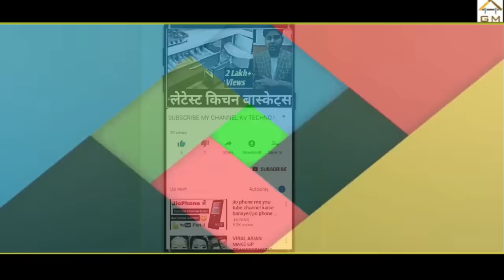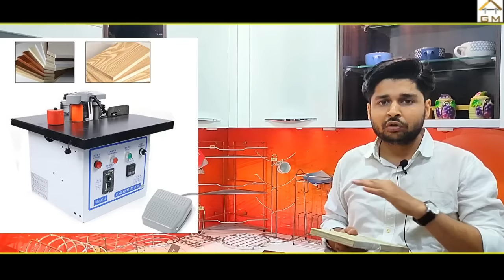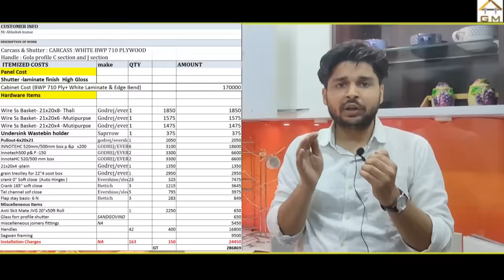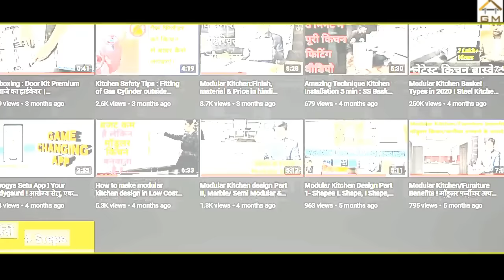Modular Kitchen V/S Carpenter Kitchen l 7 Factors and 2 Pro-Tips I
Hello Friends, If you are confused between modular kitchen made in factory vs carpenter made kitchen this video will definately help you. In this video we will compare both on multiple factors
- Cost difference
- Difference of Finishing
- Availablity of finishes of Shutters
- Time Taken
-Pre Design and Budgeting

In the end of the video i will also give you some pro-tips to get better finishing in carpenter kitchen in economic cost.

Best Chimney 2020 (Faber Chimney can be bought online & Installation can be booked on the centralized toll free number 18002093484

My Favorite Amazon Products

18. Basic information before buying Gas Burner in India. Best Gas stove or cooktop in Indian 2020
19. Bajaj Flora 3L Instant Water Geyser. Best Water Geyser in India 2020 I Unboxing & Features